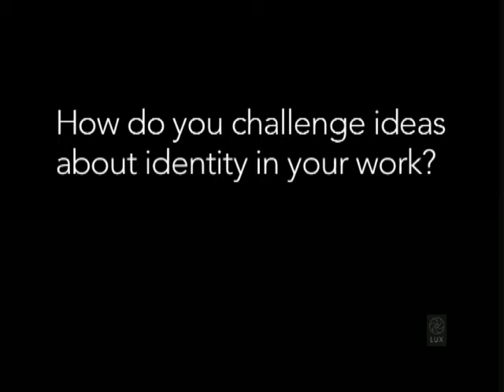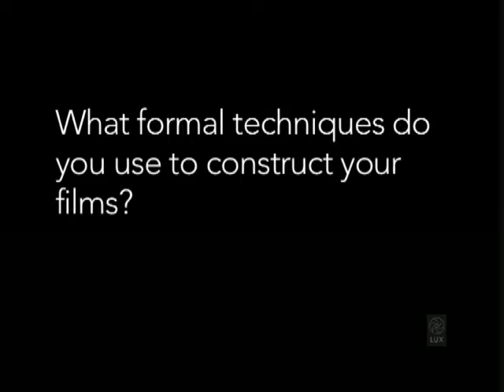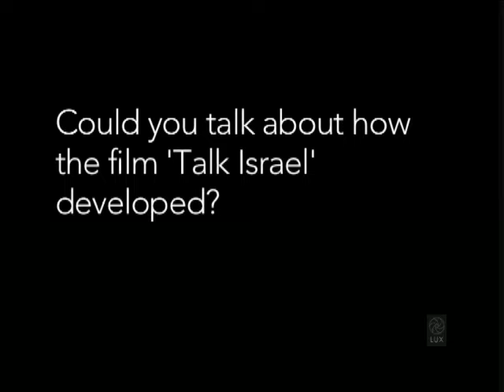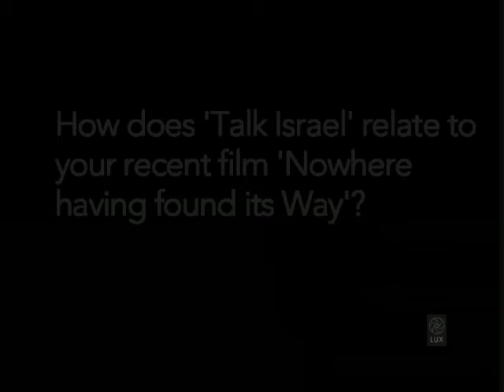Ruth Novaczek - Artist Filmmaker Interview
Ruth Novaczek's films and installations have been shown nationally and internationally at cinemas, galleries and festivals, from the Tate Gallery and the 291 Gallery in London to The Kitchen in New York, the Salon D'Automne in Tel Aviv, Catalyst Arts Belfast and the Mishkan Omanim, Herzliya, Israel. In 1990 she received a G.L.A grant and a Sarah Noble Memorial Fund completion award for 'Rootless Cosmopolitans' in 1994 she was awarded the Arts Council Large Award for Philosopher Queen .